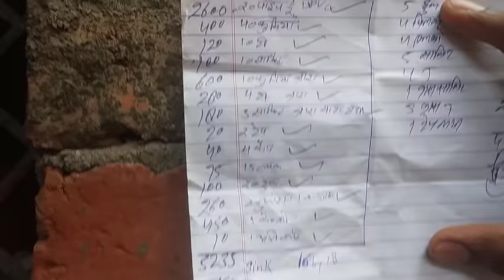plumber work in hindi,plumbering work in hindi,घर में खुद से प्लम्बर का काम कैसे करे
small house plane channel about small house plane  in hindi. you can always got small home design in 3D, Best home design in small area or small space. New 3D home design with car parking and bedroom.small house plans fee images

1.Best finger print device morpho
2.Best finger print device mantra mfs 100
3.Best finger print device startek FM220
4.Low price epson printer
5.Best price epson printer
6.Best multifunction Hp printer
7.HP Best Laptop
8.Dell Best Laptop
9.Best Lemination machine
10.Best pvc card printer
11.Best Web camera